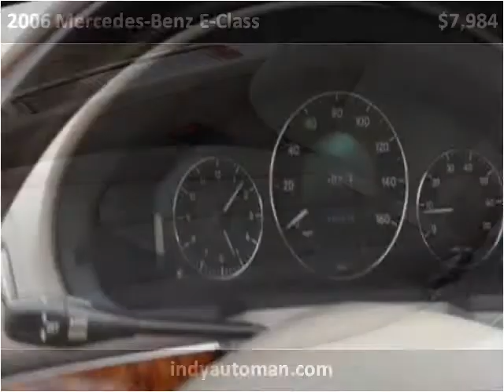2006 Mercedes-Benz E-Class Used Cars Carmel IN